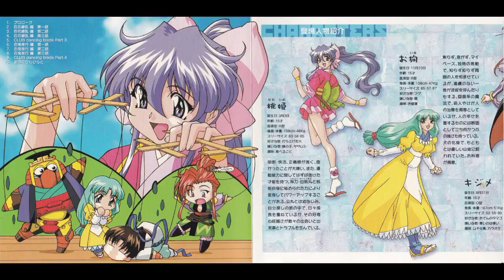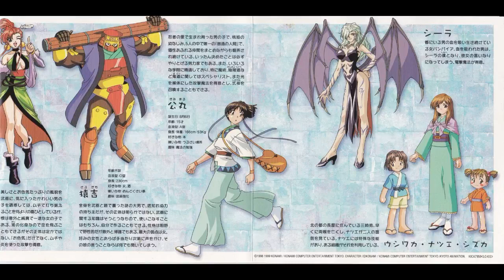【ドラマＣＤ】かってに桃天使！～外伝～第2章 百花繚乱１ 桑島法子 緒方恵美 白鳥由里